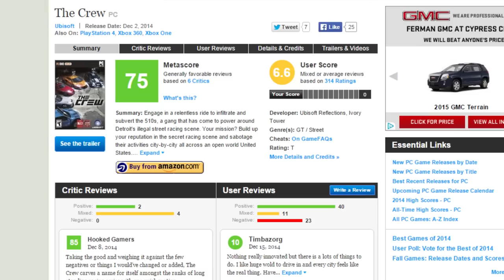Top 5 Ubisoft Montreal Games So Far!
Ubisoft Montreal have been developing games for years now. But what have been the highest ranking of them all? This video will countdown the Top 5 Ubisoft Montreal Games So Far! Decided by Critic and User Scores!

▶Please keep in mind this list is Ubisoft Montreal Developed Games ONLY.

▶Interested in learning more about the Assassins Creed Universe including Assassin's Creed Unity & Rogue? Then check out the Assassins Creed WikiPedia!

▶Connection_lost...▶